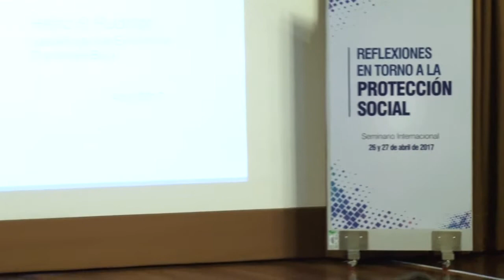Heinz Rudolph - Seminario Internacional Reflexiones en torno a la Protección Social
Presentación del representante del Banco Mundial, Heinz Rudolph, en el  Seminario Internacional Reflexiones en torno a la Protección Social